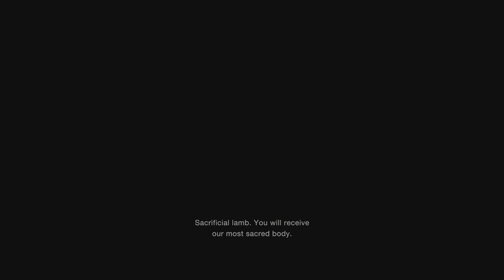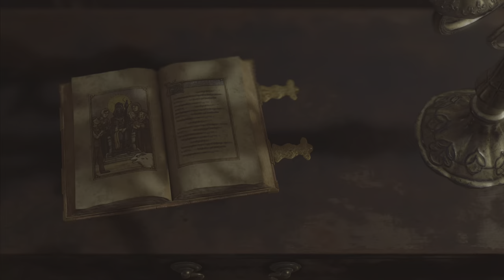Resident Evil 4 Remake - Professional Mode Playthrough Full Chapter 2 [PS5]